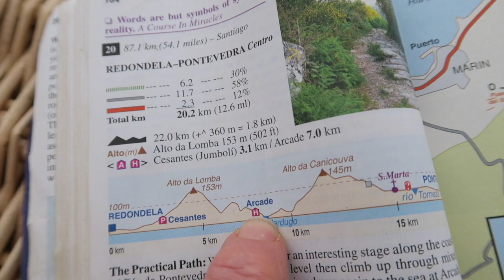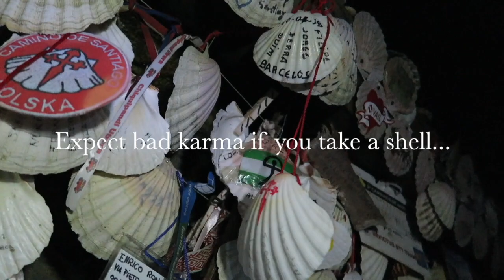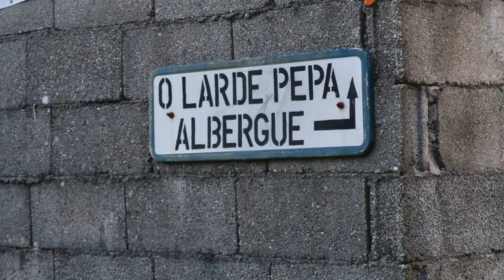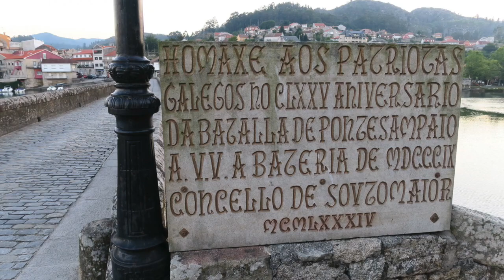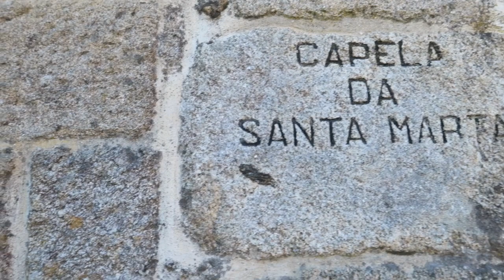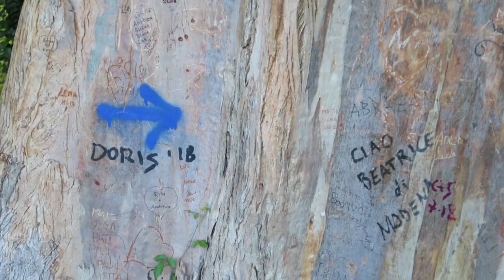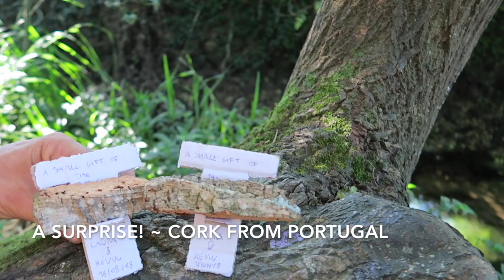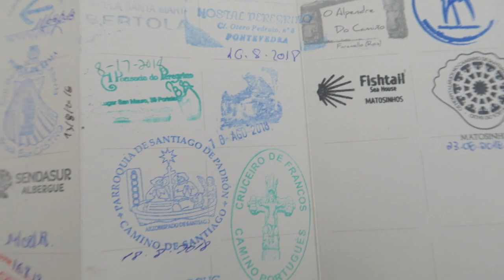Camino Portuguese Day 11~Angel in the night...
Cesantes to Pontevedra, Spain